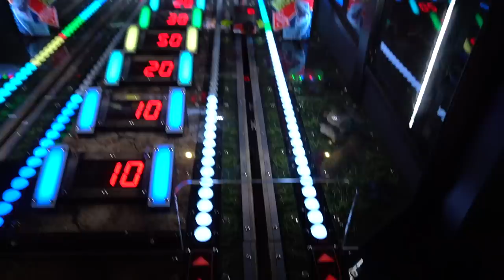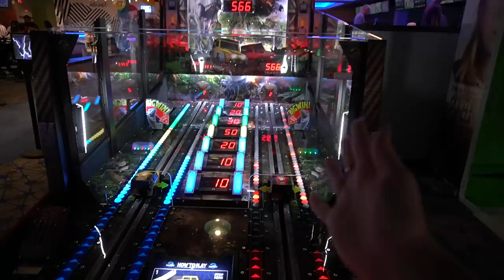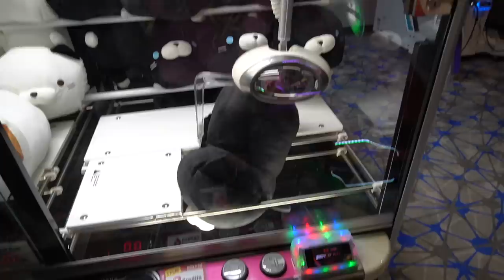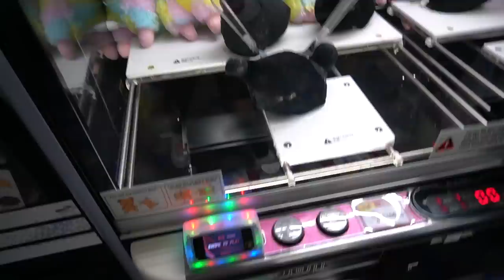You WON'T Believe How Many Prizes I've Won From the Claw Machine!!!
I donate over 300 claw machine prizes I've won and we play ufo catchers at round 1 arcade :D yay!

:･ﾟ✧* Ⓢⓞⓒⓘⓐⓛ Ⓜⓔⓓⓘⓐ! :･ﾟ✧*☆